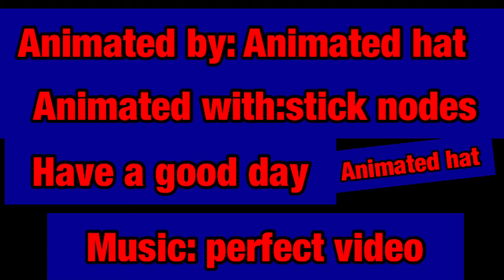Bad fight 2: back to the ground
The sequel to bad fight two.

Pls watch bad fight one or you won’t get anything. Not that you can anyway.